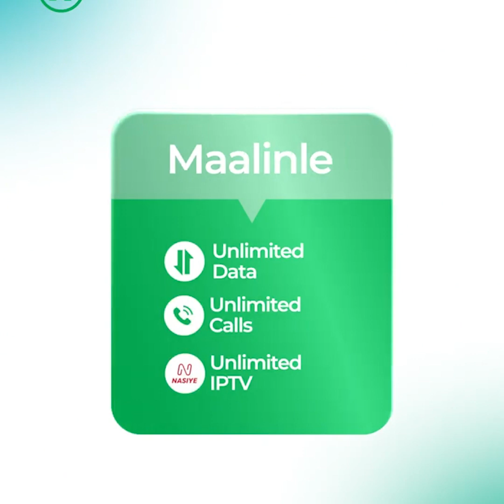Qasaarihii ugu badnaa ayaa ka dhashay dagaal goordhow soo gaaray oo ka dhacay Gobolka Galgaduud.